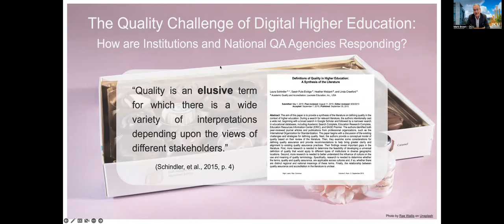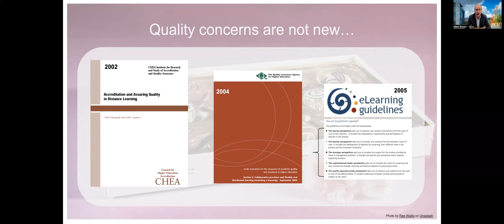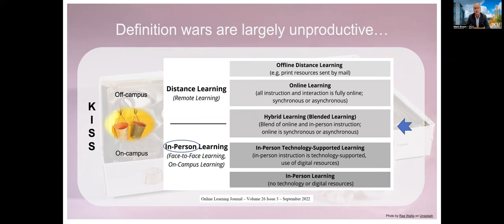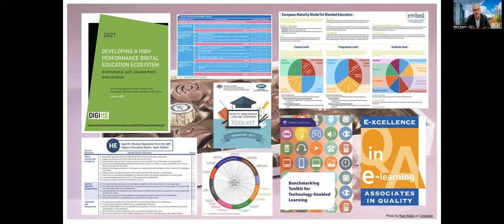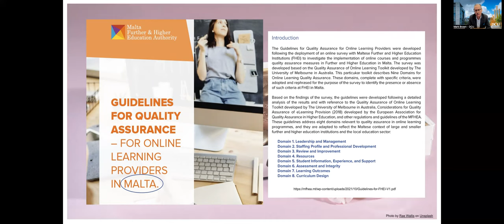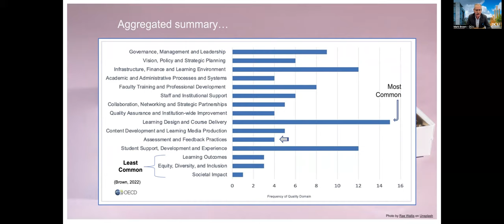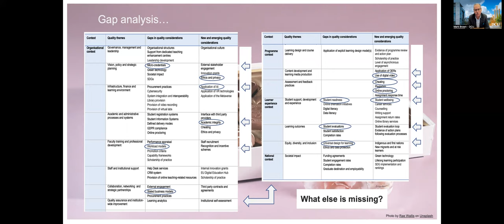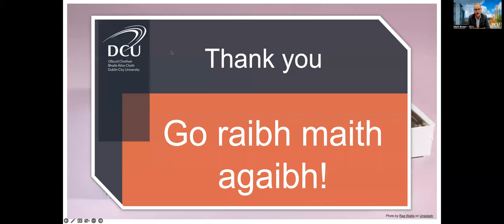The Quality Challenge of Digital Higher Education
How are Institutions and National QA Agencies Responding?

Quality is an elusive concept to define. However, the COVID-19 experience, rapid advances in AI and the emergence of the Metaverse has placed renewed attention on questions of quality in digital higher education. This paper explores some of these questions. It asks: what types of QA standards, indicators and processes are required for new and emerging blended, hybrid and online learning models? Three recent projects frame the conversation around this question. Firstly, the paper draws on a review of institutional self-assessment tools for digital education undertaken as part of the Digi-HE project. This project sought to promote institutional self-assessment as a key part of fostering a quality culture. Secondly, we report some of the findings from a critical analysis of QA frameworks from around the globe for digital higher education undertaken as part of a major study for the Organisation for Economic Co-operation and Development (OECD). Lastly, we share insights and preliminary results from the current QQI initiative to develop new National Statutory QA Guidelines for Blended and Online Education Providers. Drawing on these three initiatives, the paper offers a critical synthesis of the published research in this area, noting key trends and significant gaps in the QA literature.

Presentation at EdTech Winter Conference, Irish Learning Technology Association, 27th January 2023.